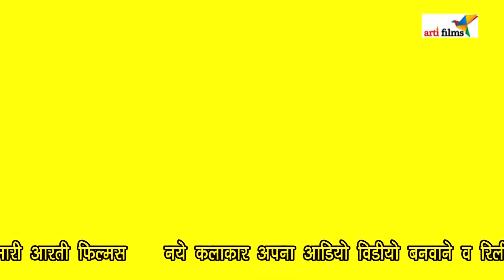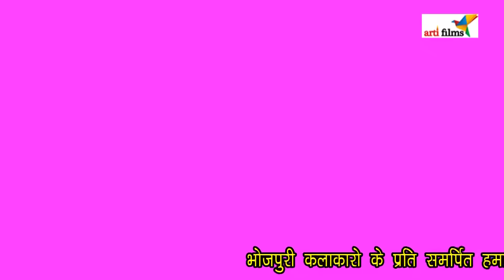VIDEO_SONG_2021​​ हर डीजे पर तहलका मचा दिया है | Fagun Me Chabhar Chabharएकदम तबाही वीडियोDJSONG​​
Album -
Song-
Singer -
Writer-